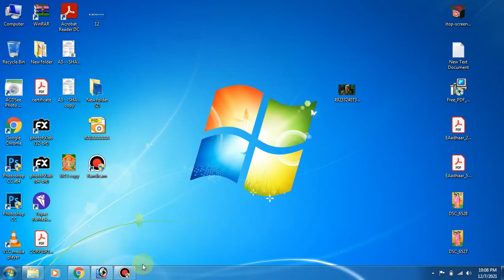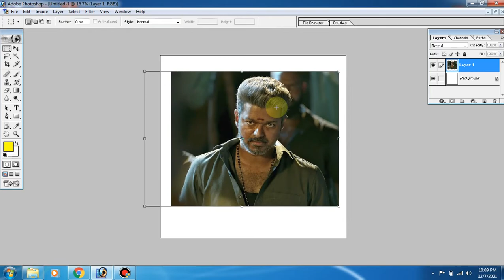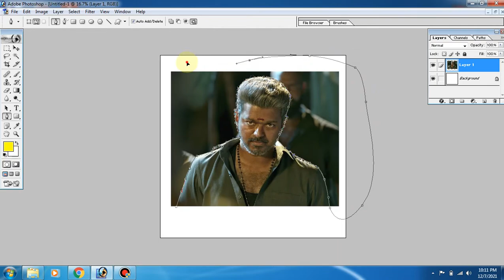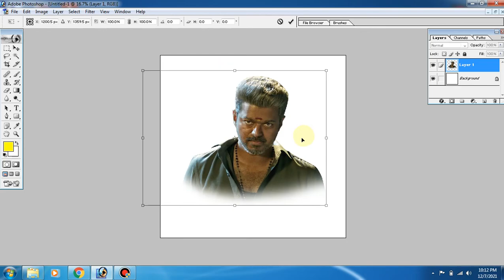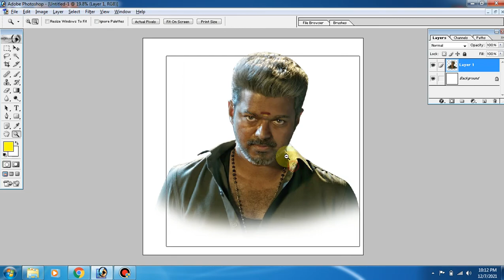how to Photoshop7.0 photo basic cutting work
Dhina Arts